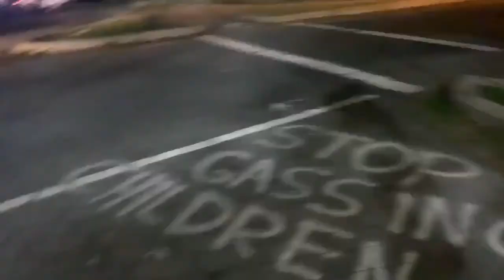George Floyd Protest Police Brutality - 648.2 - Richmond